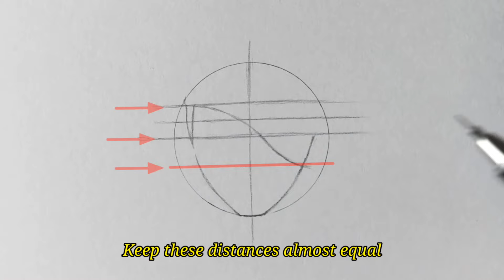How To Draw Kakashi Hatake With Ease! | Naruto Shippuden | ss_art1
Another requested character! You'll seriously enjoy drawing him i promise!! Also did you notice that camera angel was different from usual? I think it's better than before what do you say?

Material used: 0.5 mono mechanical pencil, artistic eraser, A3 size ivory paper, mono eraser